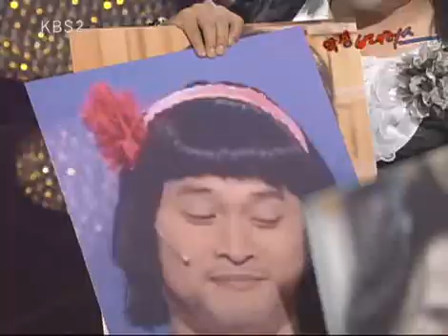개그콘서트 - Gag Concert 악성 바이러스 20090215